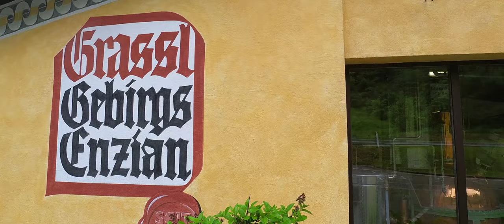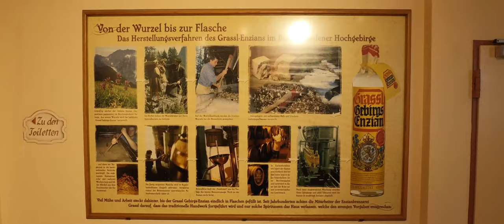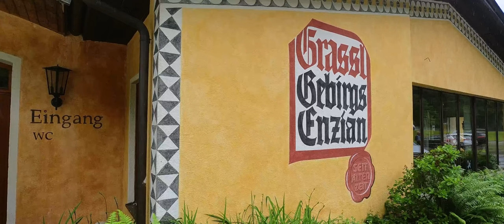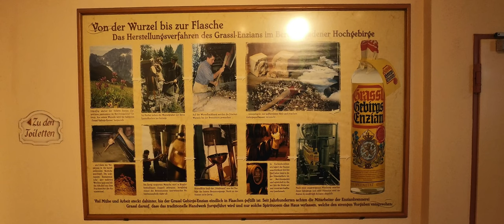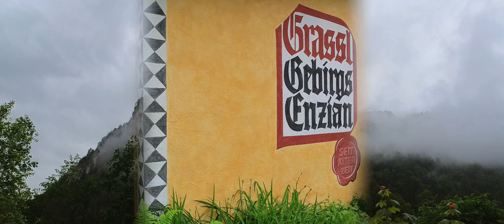Berchtesgadener Land | Urlaub Mai 2022 | Teil 5 | Besichtigung Grassl Enzianbrennerei Berchtesgaden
Teil 5: Besuch bei der Enzianbrennerei Grassl in Berchtesgaden

Natürlich haben wir auch leckere Liköre eingekauft 😉